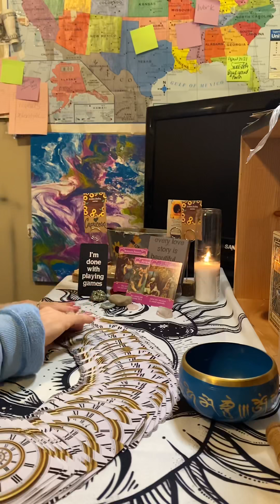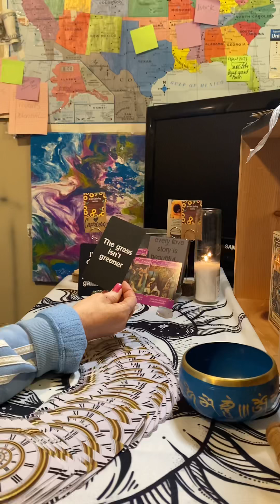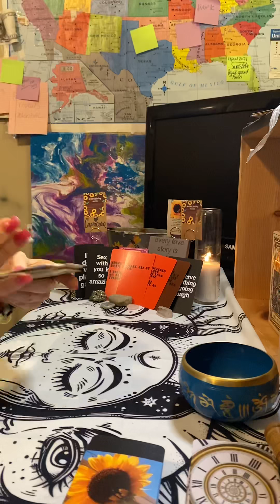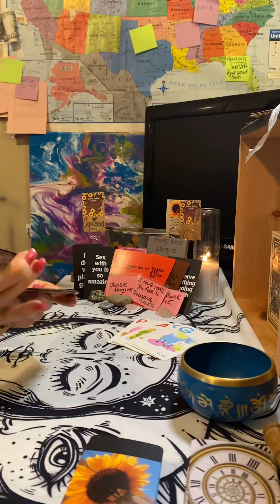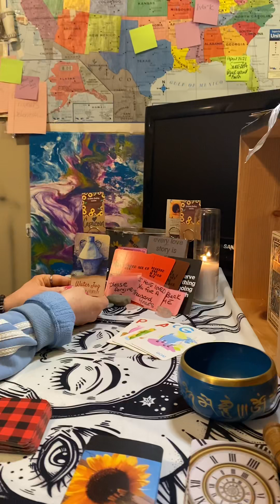Capricorn-preview valentines! Heart chakra♑️🐐new love#tarot#capricorn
Awakenings, new beginnings! It’s ❤️